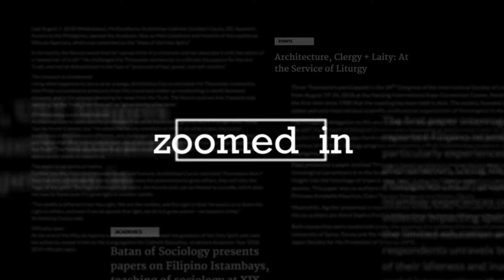Zoomed In: Fr. Nicanor Austriaco, OP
In this pilot video of Zoomed In, we get to know Rev. Fr. Nicanor Austriaco, O.P., a Dominican moral theologian who is also a molecular biologist who graduated from the Massachusetts Institute of Technology.